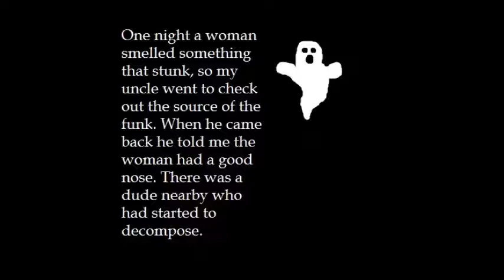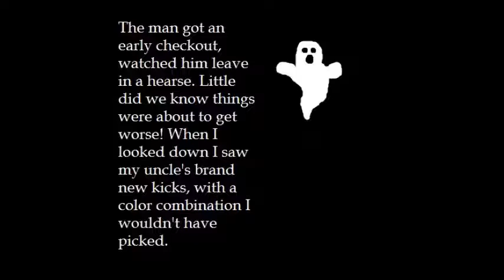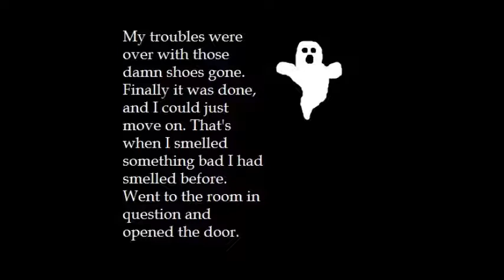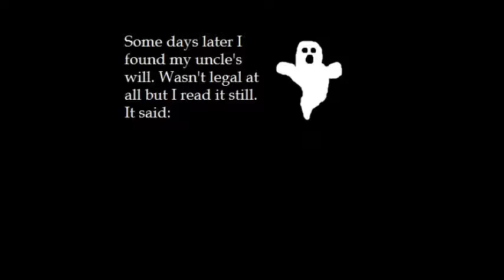Haunted Bowling Shoes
I was tasked to write a song about Haunted Bowling Shoes. This is the end result. Enjoy!